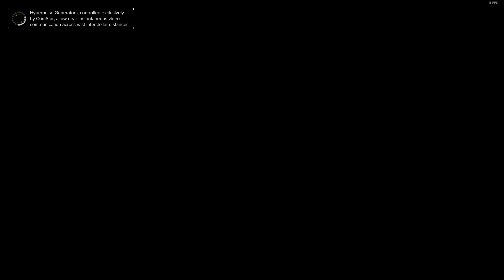BattleTech - Part 67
Details:
 Campaign Mode - Standard Campaign

System specs:
 Xeon E5-2678 v3
 x99 Machinist motherboard
 GTX 1060 6GB
 32GB DDR4 2400 MHz
 240GB NVMe SSD
 500GB SATA SSD
 2TB SATA HDD x 2
 144Hz monitor (1920 x 1080)
 60Hz monitor (1366 x 768) x 2

System details:
 No overclock or turbo unlock on processor
 No overclock on GPU
 Graphic settings set to custom
 Recording captured via the Windows 10 Game Bar